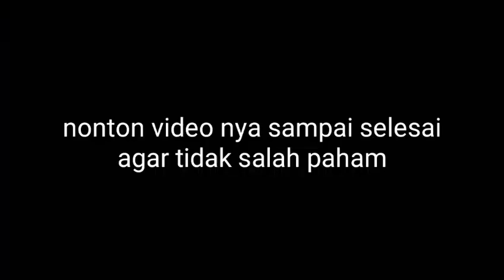petani karet kesal dengan harga karet/petani harus begini!!!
PERKEBUNAN KARET

assalamualaikum
semua nya tman2 selamat datang di Chnel nya Dinar Dinar chnel yg membahas tentang perkebunan dan pertanian tentu nya perawatan kebersihan dan pemupukan serta pembuktian hasil setelah panen dan info harga getah karet yang terbaru

harga karet petani di provinsi Jambi membuat para petani jambi harus lakukan ini kususnya yg ada di kabupaten surolangon
petani banyak yg beralih ke kebun sawit yg lebih menjajikan karena harga karet hanya di banderol 7000perkilonya